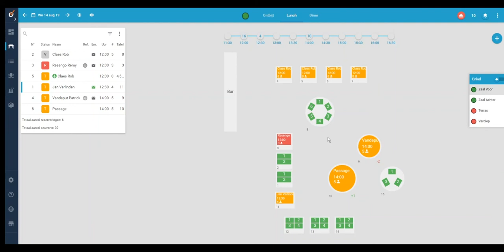Aanwezigen klanten registreren in Resengo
Om jouw Resengo-systeem optimaal te laten renderen, is het nuttig om te registreren wanneer je gasten in jouw zaak binnenkomen en wanneer ze weer vertrekken. Zo werkt Resengo optimaal en geniet je volop van alle voordelen van je digitale reserveringssysteem.

Waarom het zo belangrijk is om in Resengo aan te duiden wie aanwezig is, lees je hieronder’.

• Door de status van je tafels in Resengo aan te passen, heb je steeds een correct zicht op je bezetting. Bovendien is het mogelijk om, indien je dat wenst, last minute online reserveringen te aanvaarden zonder risico op dubbele boekingen of vergissingen.
• Is een tafel sneller klaar dan verwacht? Dan kan je die meteen toewijzen aan een nieuwe groep. Zo behandel je meer couverts en draai je meer omzet.
• Je ziet perfect en in realtime hoe de service aan het lopen is. Ook al ben je zelf niet in de zaal.
• Op het einde van de shift zie je duidelijk wie er niet is komen opdagen. Lees hier meer over no-shows.

Het aanpassen van de status van reserveringen kan heel eenvoudig in het tafelplan. Hoe je dat doet, zie je in deze volgende korte filmpje.